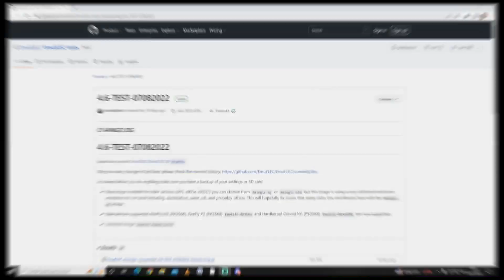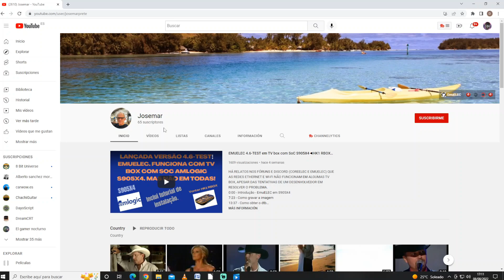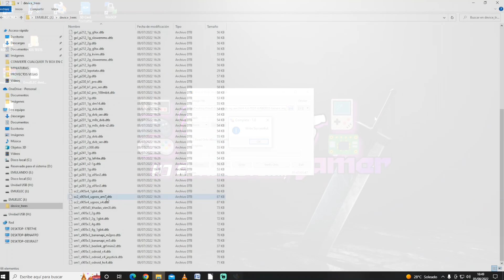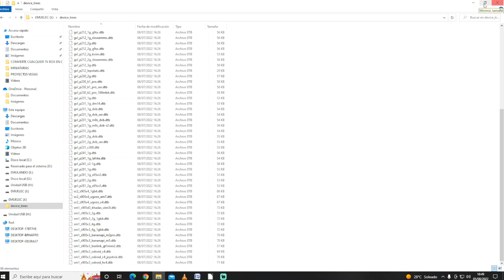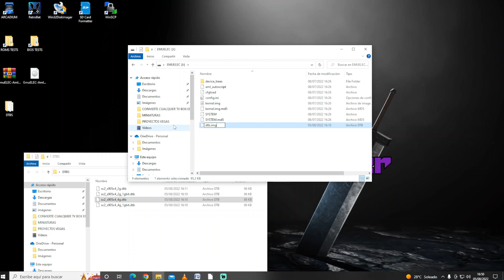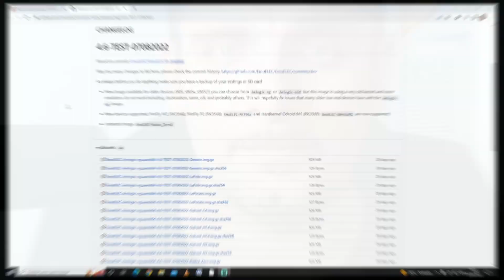🔥¡¡FUNCIONA!! Ejecutando Emuelec 4.6 Test en un TV BOX HK1RBOX, con Amlogic S905X4.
Hi retrolovers! En el minivídeo de esta semana vemos como conseguimos poner en marcha Emuelec, el sistema para convertir nuestras TV BOX Amlogic en consolas retro multiemuladoras, en su versión 4.6 Test, en un TV Box HK1RBOX, un TV Box con procesador S905X4. Veremos en pocos pasos  sencillos como podéis hacerlo por vosotros mismos. En breve comparativa con un S905X3, para ver si tenemos diferencias importantes.

Marcas de tiempo:
00:00 Introducción
00:46 ¿Funciona Emuelec en S905X4?
02:06 Cómo instalar Emuelec en la HK1RBOX
04:40 ¿Comprar un S905X4?

Pues si, podemos ejecutar Emuelec en procesadores S905X4. Ahora hay que hacer una prueba completa, seguramente cuando salga la versión final de Emuelec 4.6, para ver que tal rinde. Poco más, nos vemos en el siguiente vídeo del canal. ¡Hasta luego retrolovers!